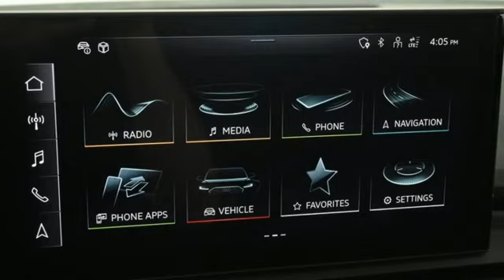New 2023 Audi Q5 e Marietta Atlanta, GA U55935 - SOLD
Year: 2023
Make: Audi
Model: Q5 e
Trim: 55 Premium
Engine: 2.0L Turbocharged
Transmission: 7-Speed Automatic S tronic
Color: Black
Interior: Ei
Stock #: U55935
VIN: WA1E2AFY9P2045840

Address:
1715 Cobb Parkway South